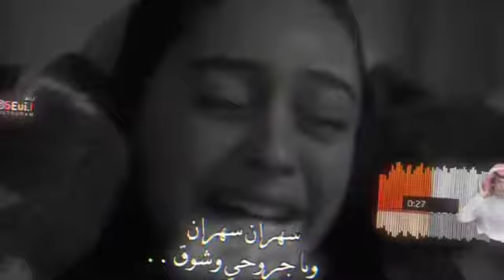تصميم شيلة الله لايوفقهم الي احرموني منه تصميم روعه نادر الشراري ىوعه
الله لا يوفقهم الي احرموني منه.
هو حبني وحبيته ليش ابعدوني عنه

سهران سهران ويا جروحي شوق
وشوق طلع روحي اهات
اهات قلبي ونوحي

شيلات جديد حالات وتساب قصايد ستوريات رمنسيه حب غرام شوق فراق صداقه مضحكات كل ماتريد موجود في القناة